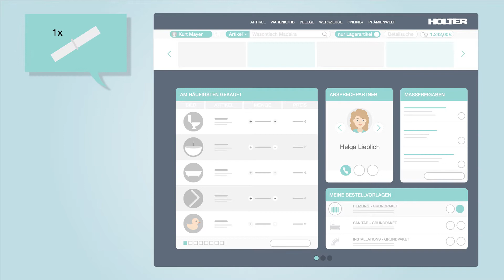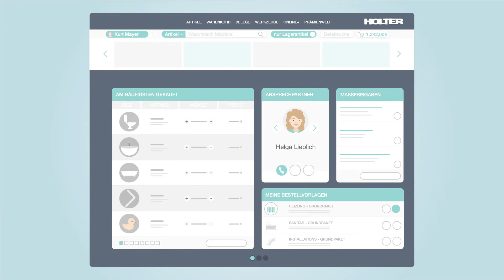Holter - Online Kundenportal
Einfach, verlässlich und schnell!

Das Holter Online-Kundenportal erklärt von VerVieVas! Montageanleitungen online lesen, individuelle Kundenprofile oder die Verwaltung von Belegen: das Holter Online-Kundenportal kann all das und noch mehr!